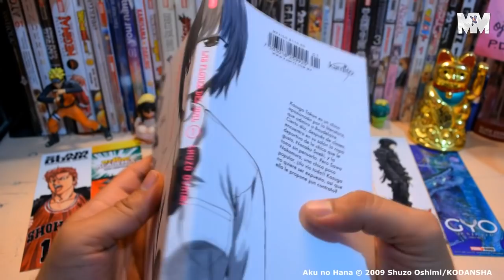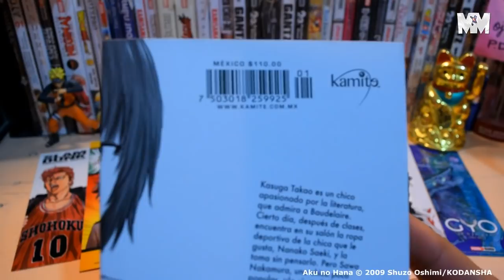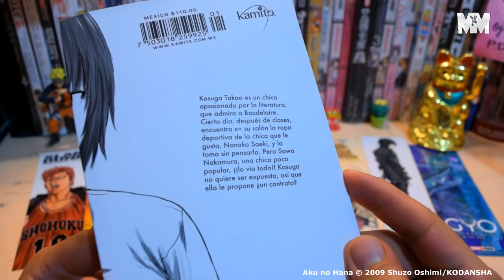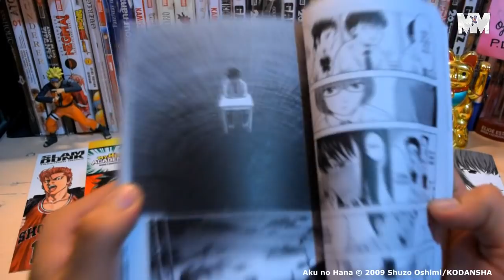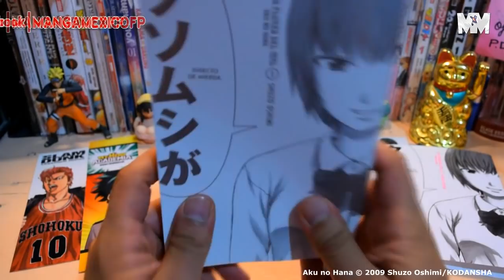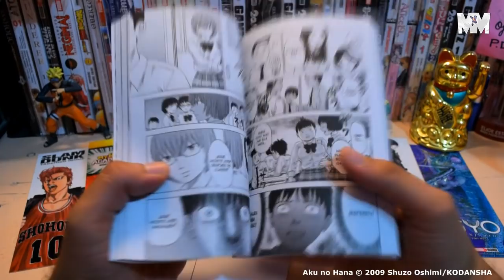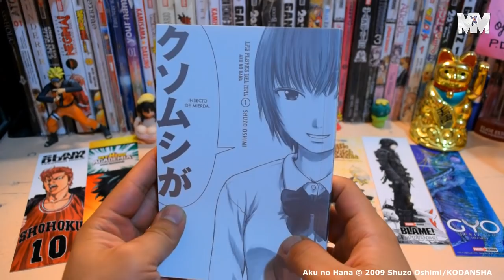RESEÑA AKU NO HANA DE EDITORIAL KAMITE ¡INSECTO DE $%&/"! | MANGA MÉXICO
Para asuntos publicitarios, contáctanos en: mangamexico[arroba]outlook.com